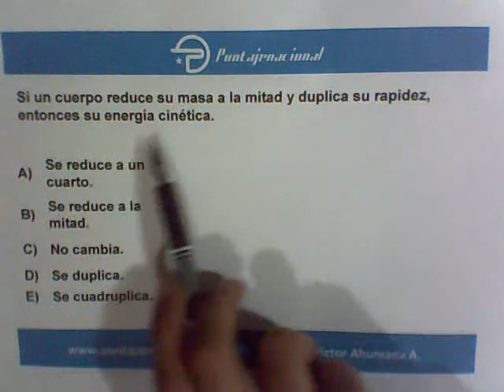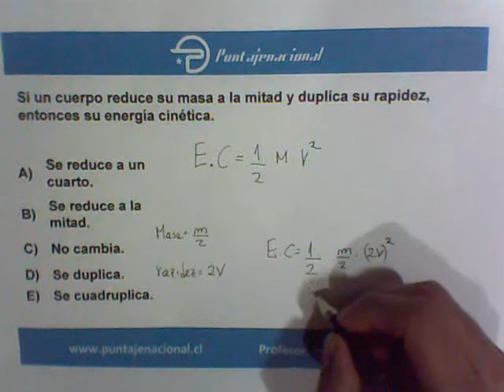Fisica Energia Mec 20